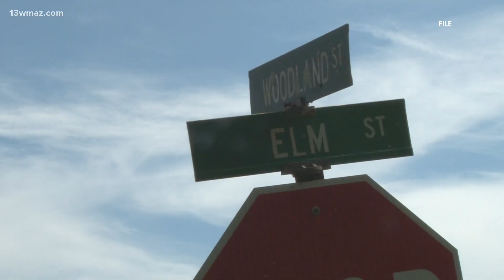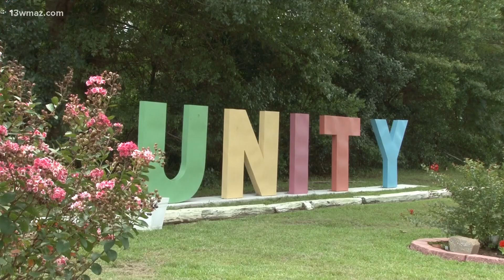What Dublin officials hope can change after two fatal shootings in one week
Councilmember Bennie Jones said a long-term solution to bringing down crime is getting people involved in their community.